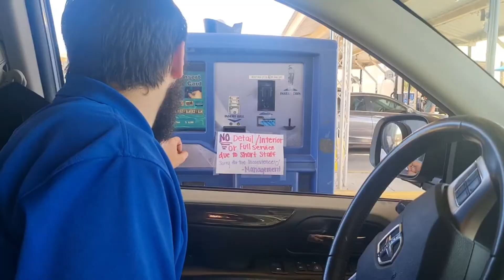Kyrie 1st car wash experience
Hey everyone, Mini Vlog Day before hitting the road back to Florida. My family and I have been living in Texas for the past five years. Recently decided to move back home with our siblings, cousins and close friends 🥰🥰🥰